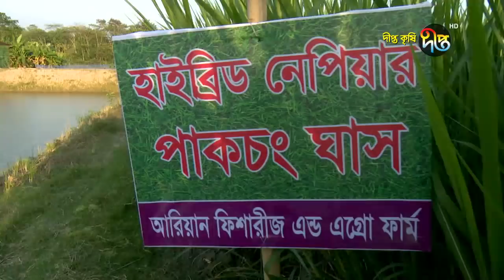Deepto Krishi/দীপ্ত কৃষি- আধুনিক পদ্ধতিতে ষাঁড়, গাভী ও বাছুর পালন | সিলেট | deepto tv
Deepto Krishi/দীপ্ত কৃষি- আধুনিক পদ্ধতিতে ষাঁড়, গাভী ও বাছুর পালন | সিলেট | deepto tv | পর্ব-৭৩৯

কৃষক: মো: ফখর উদ্দীন রাজি
ঠিকানা : জগতপুর, দেওকলস, বিশ্বনাথ, সিলেট।
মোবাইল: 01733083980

সারসংক্ষেপ : ২০১৬ সালে ৫টি গাভী নিয়ে ডেইরি র্ফাম শুরু করেন। বর্তমানে ১০০টি গাভী রয়েছে তার এই খামারে। অল্প সময়ের তিনি একটি অাদর্শ খামার তৈরী করেছেন। এখানে তিনি  গরুর জন্য প্রায় ৩০ বিঘা জমিতে ঘাস চাষ করেছেন।